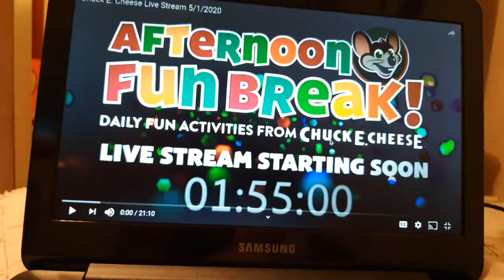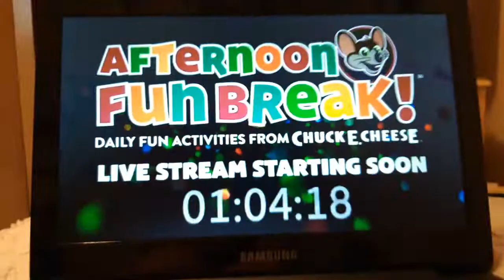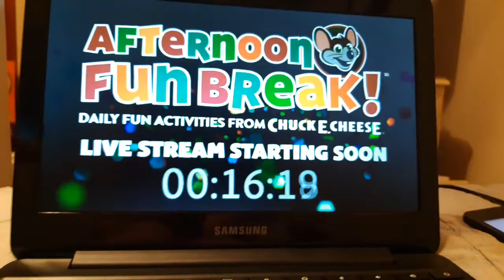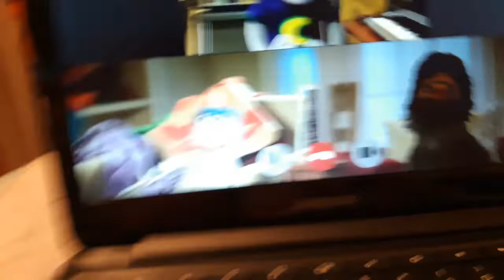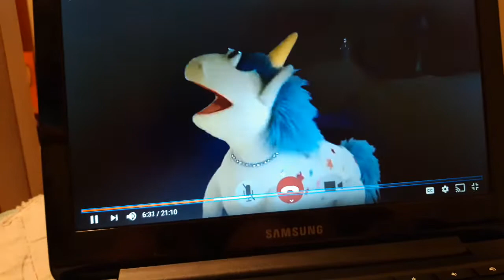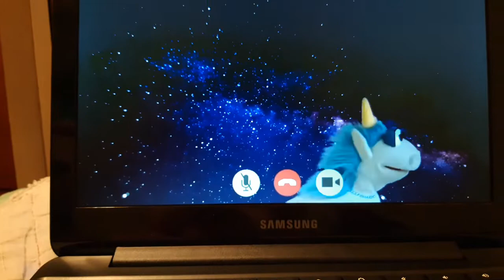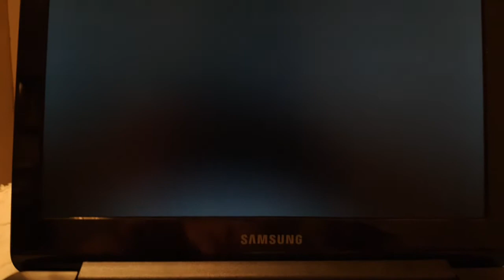Emily Elkins reacts to chuck e cheese live stream 5/1/2020 featuring kiersten seethaler